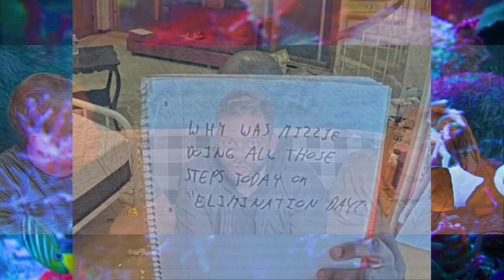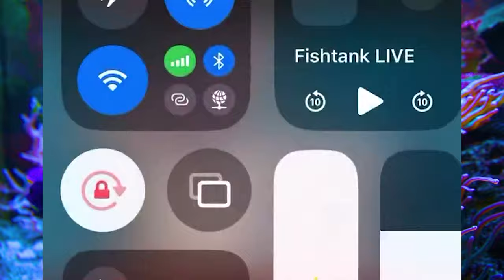Fishtank Season 3 Day 20 Recap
Fishtank.Live is a 24 hour live streamed reality show that is essentially what happens when you combine Big Brother with Guantanamo Bay. The Audience can control which camera to look through and can pay to send messages over the speakers, throw trash on the ground, have the staff scream at contestants, put them inside the dog house, put a bag over the head, and so much more. The show features ten contestants living in a fully monitored smart house that resembles the Stanford prison experiment, and puts you in charge of their very sanity.  The prize? Fifty thousand dollars and Post Traumatic Stress disorder.

Got a busy schedule? Got a job? Got friends? Got a life? Missed a day of Fishtank? We got you covered as we recap every day of the show leading up to the final grand prize.

I choose to show you the most uncensored presentation of Fishtank on Youtube,  Youtube doesn't like this and thus I don't make very much money on my Fishtank coverage. please consider supporting my hard work on Patreon.